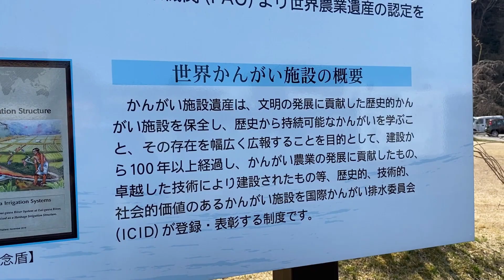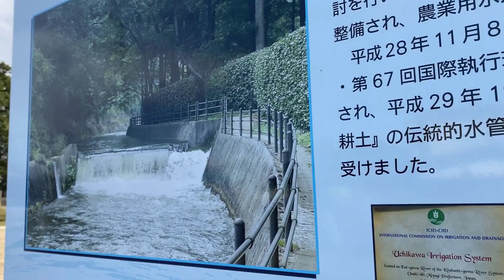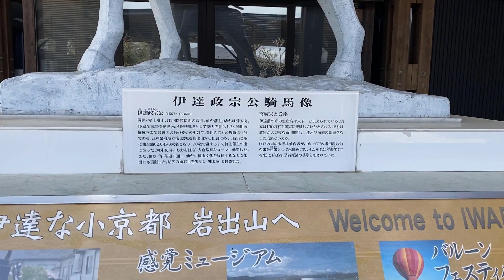Date Masamune equestrian statue | Walking around JR Yuubikan Station | Iwadeyama, Osaki, Japan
sendaisyanpo | Date Masamune is a famous warlord in Miyagi , Japan.